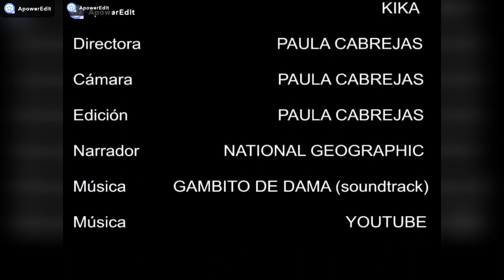LEÓN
Primer Concurso de Cortometrajes del Colegio Claret Madrid